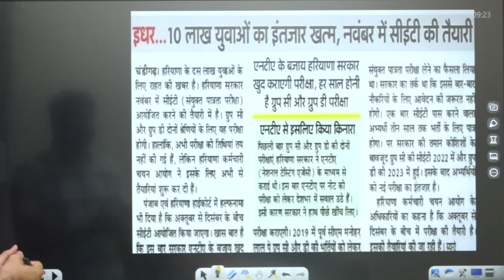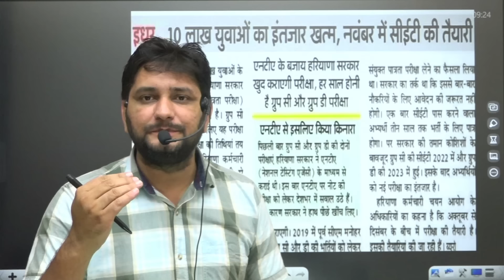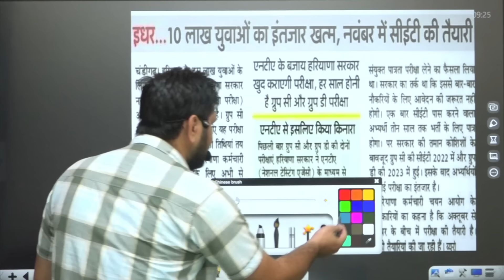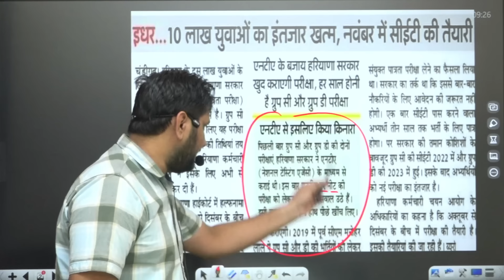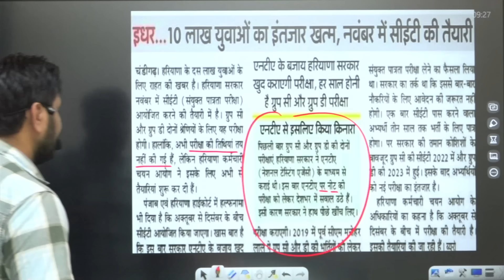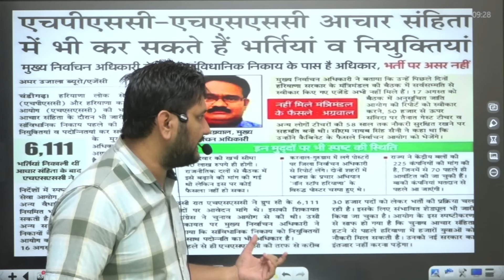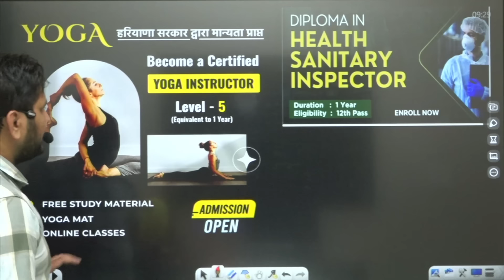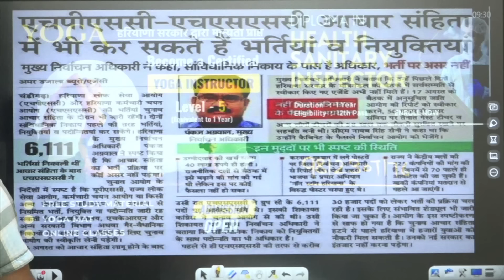Haryana CET 2024 New Notification || नोटिफिकेशन इस महीने || आचार संहिता में भर्तियां और नियुक्तियां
Get the latest updates on Haryana CET 2024 in this video! Learn about the new notification and upcoming recruitments in the state. Don't miss out!

 / gkbysandeeps.  .